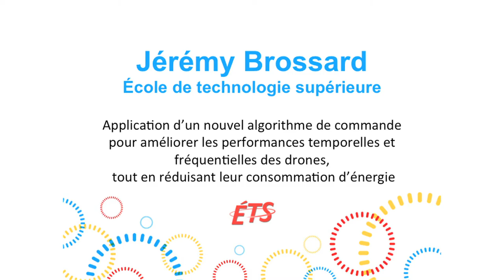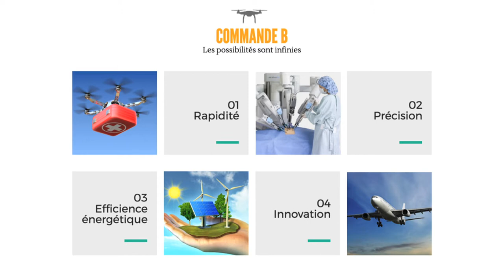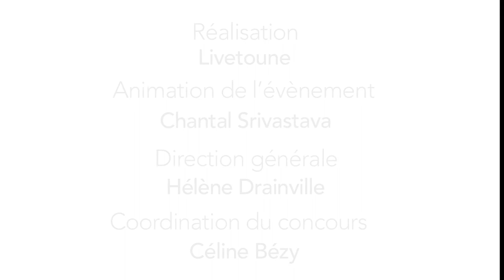Ma thèse en 180 secondes - Finale nationale 2017 : Jérémy Brossard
Jérémy Brossard est étudiant à l'École de technologie supérieure. Il a présenté en trois minutes sa thèse « Application d’un nouvel algorithme de commande pour améliorer les performances temporelles et fréquentielles des drones, tout en réduisant leur consommation d’énergie » à l'occasion de la finale nationale du concours Ma thèse en 180 secondes, organisée par l'Acfas au Jardin botanique d'Espace pour la vie, le 4 mai 2017.
Cet événement était présenté par Hydro-Québec, en partenariat avec l'Association canadienne pour les études supérieures et le Canal Savoir.

Pour ses activités, l'Acfas bénéficie du soutien de :
- Ministère de l'Économie, de la Science et de l'Innovation du Québec
- ICI Radio-Canada